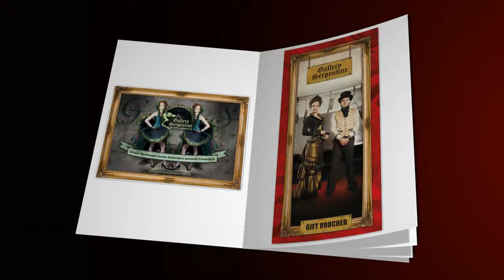KENSO Productions Graphic Design Showreel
KENSO Productions Graphic Design Showreel. Original music from Ragaveda.